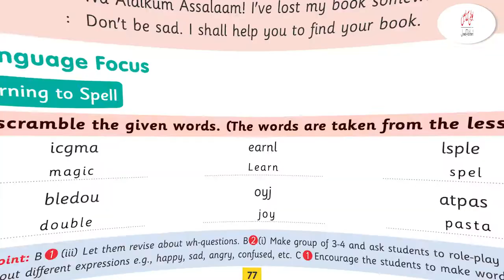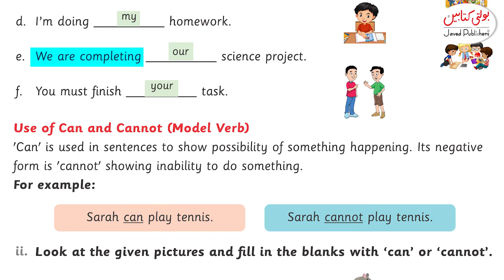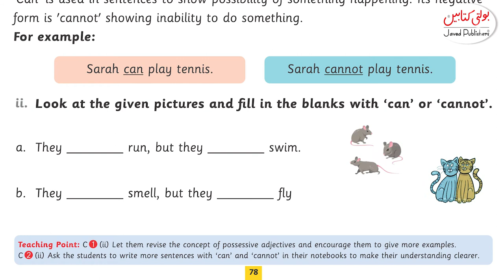Kids English Grade 3 chapter 10.4 @Javed Publishers - Bolti Kitabain